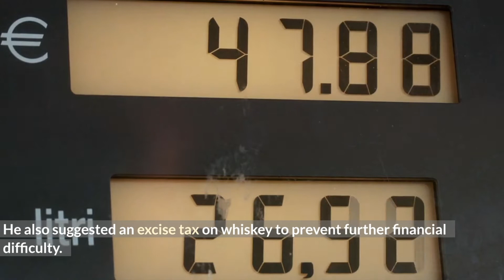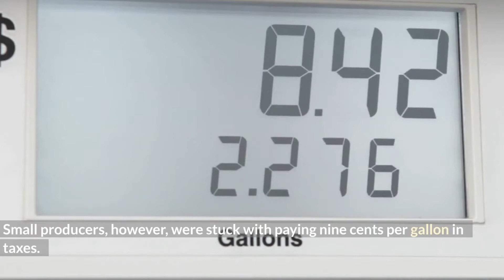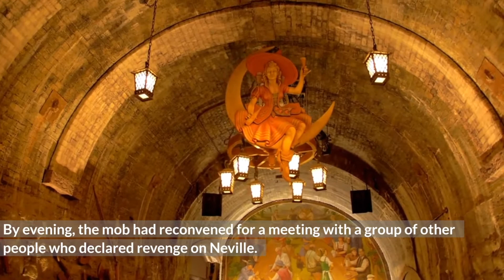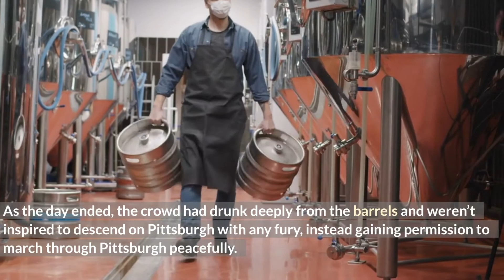Whiskey Rebellion 1794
The Whiskey Rebellion (also known as the Whiskey Insurrection) was a violent tax protest in the United States beginning in 1791 and ending in 1794 during the presidency of George Washington, ultimately under the command of American Revolutionary War veteran Major James McFarlane.